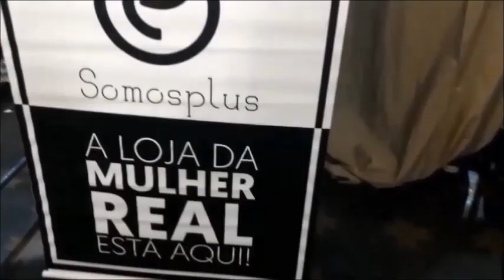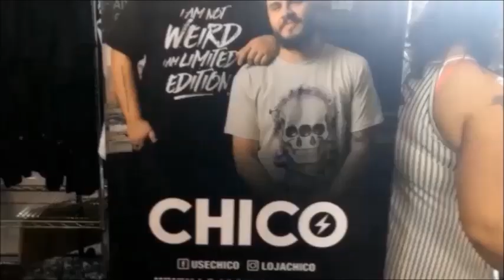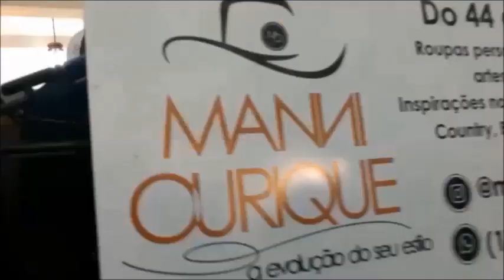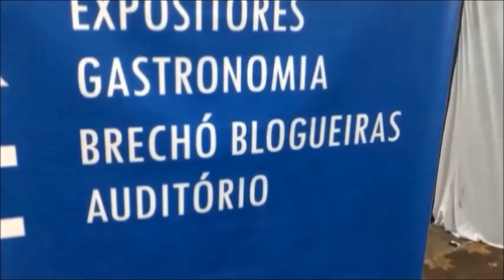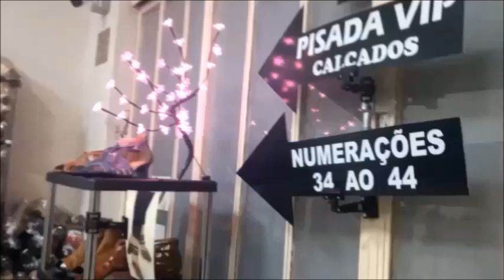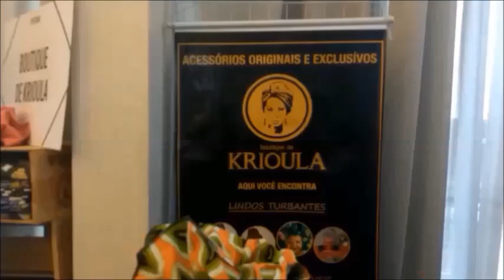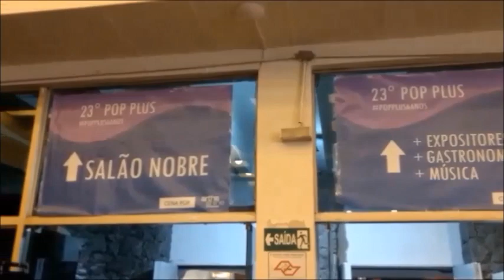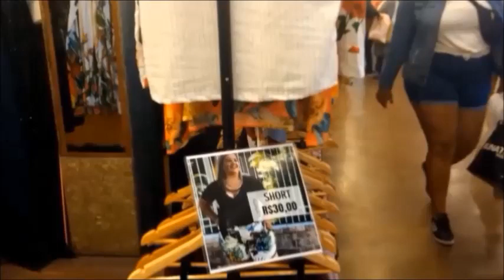Pop Plus 6 anos: Moda Plus Size - Evento Gratuito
Esse evento de moda Plus Size Pop Plus foi o máximo!!!
Tive o privilégio de encontrar a youtuber Maqui Nobrega do canal Karol Pinheiro e as coisas mais lindas do mundo!!! Ela é uma linda amei demais!!!

3 Unidades de Mini Frasco Portátil de Perfume

Equipamentos
Tripé Para Celular Com Iluminação de LED
Suporte Celular Universal Veicular
Kit Completo Ring Light Com Tripé
Mini Estudio Fotografico Com Iluminacao Compacto
GoPro The Handler 3.0
Kit 02 Microfones de Lapela Sem Fio

Livros Indicados
Como falar em público e encantar pessoas
Quebrando o hábito de ser você mesmo
Os segredos da mente milionária
Comece pelo porquê
Quem pensa enriquece
Rápido e devagar: Duas formas de pensar